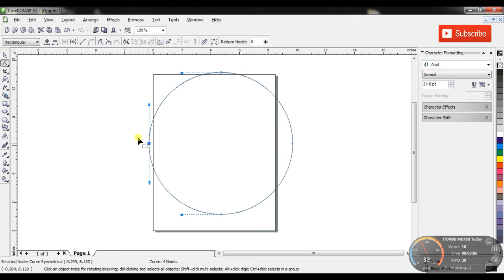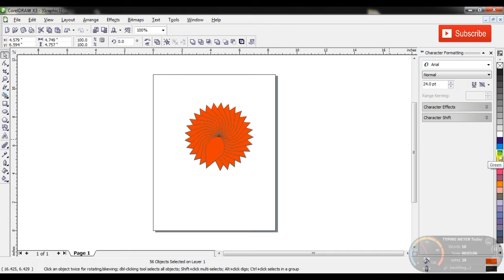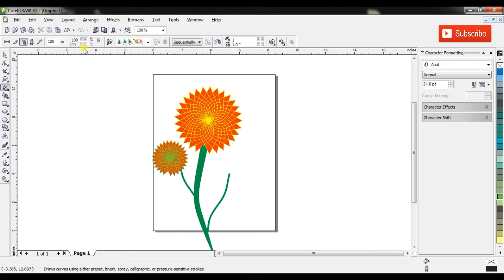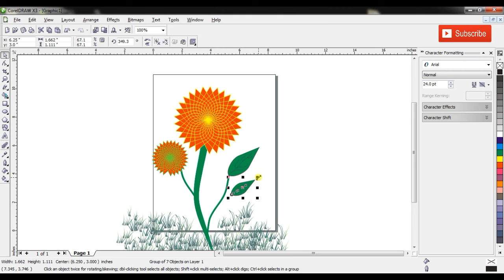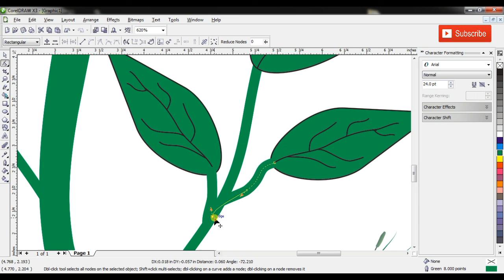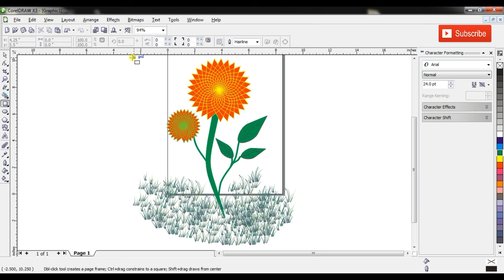Corel Draw Painting | CorelDraw में पेंटिंग कैसे बनाये